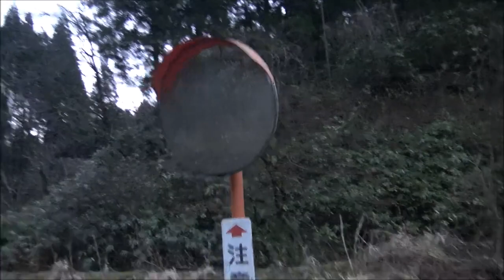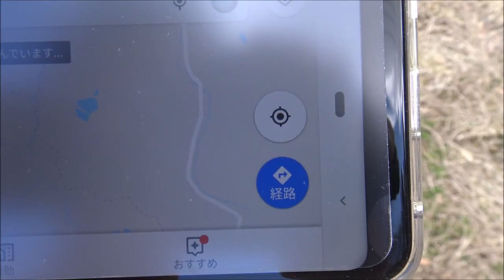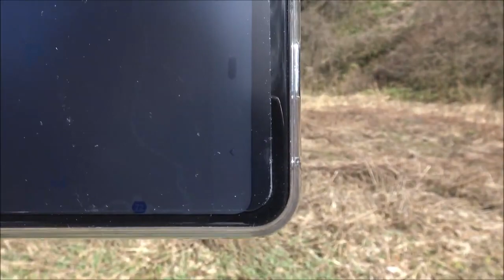伝説の４神に守護された廃村、４つの入口の１つ【鷹巣村、西口・白虎口】山奥に湖と犬と廃車発見！犬鳴村,リング貞子みたい！自然に飲み込まれた廃村と廃道！三日間全まとめ！【正式には鷹ノ巣集落】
0:45一日目（成沢→鷹巣村・西口）
4:47ドラレコ
9:48二日目（成沢→鷹巣村・西口）
14:34先端で車発見
19:12川を下って直線距離で700m行くと村に着く。
20:32ドラレコ
28:24三日目（鷹巣村・西口→成沢）
32:16湖が見えてきた　3409湖到達
36:41犬

山奥に湖と犬と廃車発見！
犬鳴村,リング貞子みたい！
自然に飲み込まれた廃村と廃道！
三日間全まとめ！
【正式には鷹ノ巣集落】